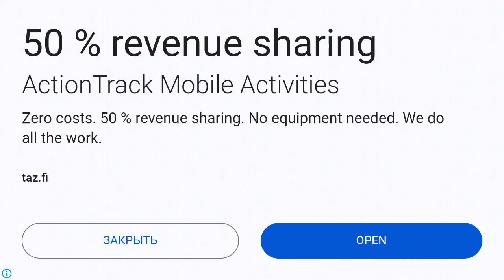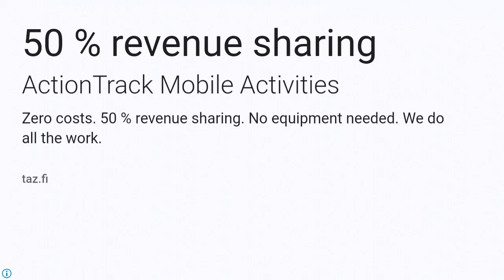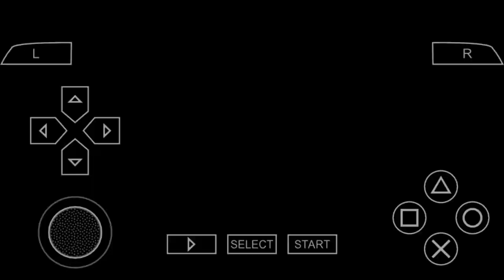320euro warned bros Namibian - Street fighter Alpha3-ps4- teens games -pezi giorts rappers -2024CY